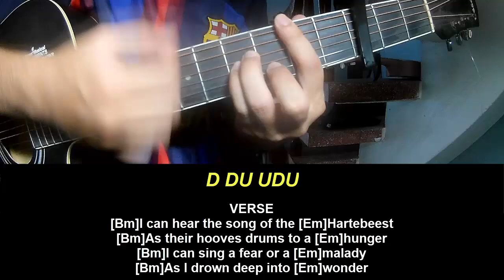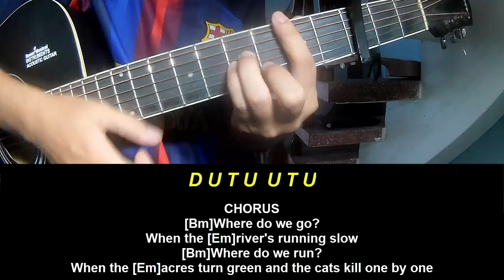Play Guitar Along Yaelokre Hartebeest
Today, I will share with you Play Guitar Along Yaelokre Hartebeest